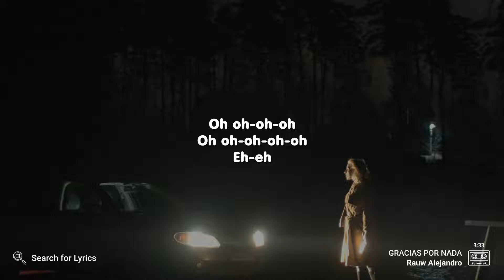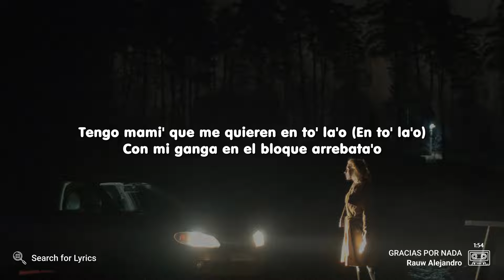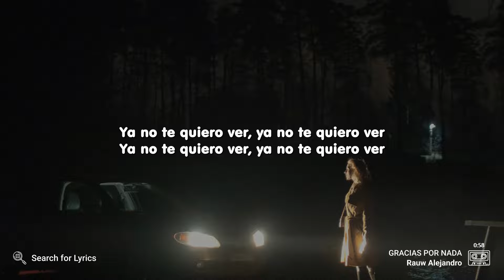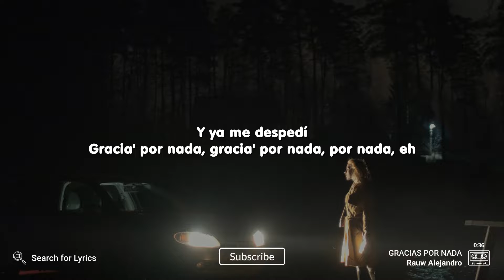Rauw Alejandro - GRACIAS POR NADA (Lyrics for Desktop)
("GRACIAS POR NADA" for the Mobile screen)

Video Details
Artist: Rauw Alejandro
Song: GRACIAS POR NADA
Background: Photo by Maksim Istomin on Unsplash